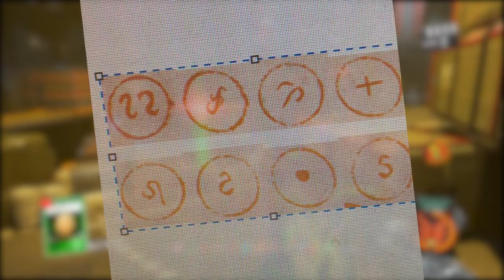*NEW* "The Beast from Beyond" GnS Step 3 SOLVED! | How to know your Symbol!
LATEST VIDEO!: "*SPOILERS* NEW CoD: WWII Zombies Gameplay Image! | Breakdown!"
[OPEN!]

►CAN WE HIT ___ LIKES??